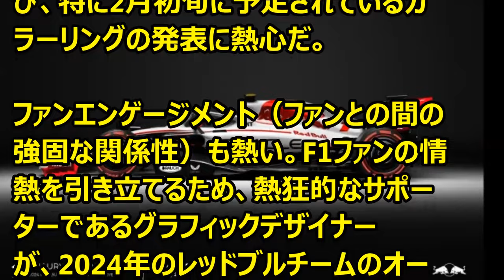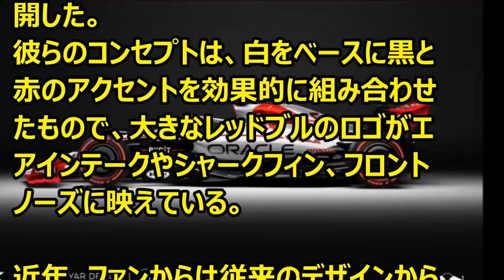F1 ファンが作るレッドブル RB20 コンセプトの画像に興奮 23 12 13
Ｆ1情報　ファンが描いたRB20の外観図が注目されています。